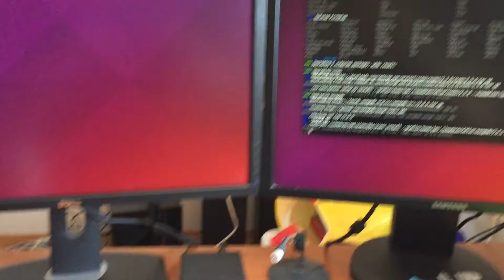MacBooks are more beautiful on the inside